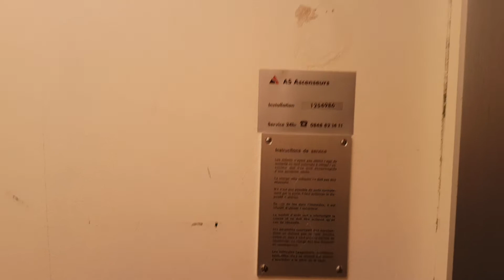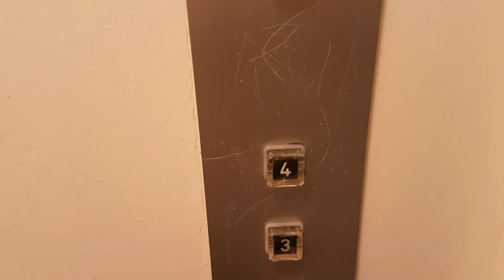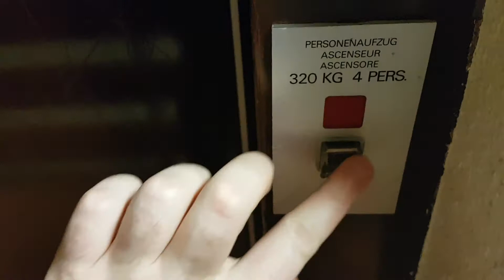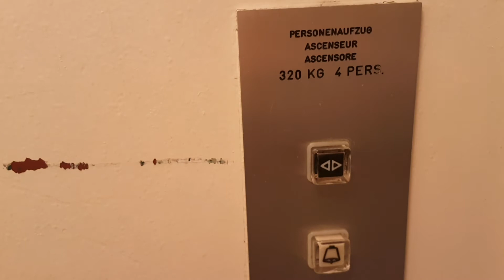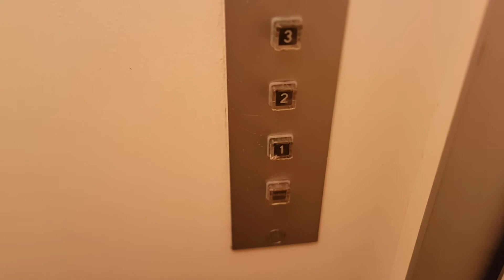Magnifique ascenseur Schindler des années 1970 à portes automatiques situé à la Chaux-de-Fonds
Constructeur : Schindler

Modèle : R-series

Année de construction :  années 1970

Un magnifique ascenseur Schindler R-series à portes automatiques comme je les aime. Situé dans un petit immeuble cubique des années 1970 dans un quartier résidentiel en hauteur à la Chaux-de-Fonds, cet ascenseur construit dans les années 1970 est entièrement d'origine, sans aucune modernisation. Il possède encore le bouton d'appel de R-serie première génération avec la carré rouge qui s'allume au-dessus du bouton au lieu d'un bouton lumineux. La cabine est entièrement en métal peint, ce qui est très rare comme type de revêtement pour un ascenseur individuel de ce modèle qui n'est pas un monte-charge. La cabine est très jolie avec ces murs jaune pâle bien qu'elle soit très usée. Le jeu de boutons R-series en cabine est extrêmement bien conservé, il a la particularité de posséder le bouton d'alarme en haut au dessus des boutons d'étages, comme sur les ascenseurs Schindler à portes manuelles battantes des années 1960 et début 1970, cet ascenseur construit autour de 1973 est donc une des toutes premières installations Schindler à portes automatiques. J'aime beaucoup le design des portes typiques de l'époque avec la clé triangle directement sur le ventail de porte et la fermeture en caoutchouc. Sur le plan mécanique cet ascenseur est extrêmement rapide et efficace, vibre peu lors de la marche et possède un moteur à traction électrique à cartes faisant un bruit typique des années 1970. Un magnifique ascenseur Schindler R-series à la Chaux-de-Fonds. Merci à Swiss Elevators by Adr_Adr05 de m'avoir mené dans ce quartier résidentiel où nous avons découvert par hasard ce magnifique ascenseur des années 1970.

Vidéo filmée le 30 décembre 2020